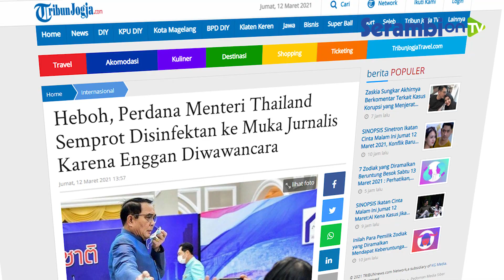Heboh Perdana Menteri Thailand Semprot Disinfektan ke Muka Jurnalis Karena Enggan Diwawancara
SERAMBINEWS.COM - Ada ada saja kelakuan Perdana Menteri Thailand, Prayut Chan-O-Cha. Beberapa waktu ini dia tampak kesal dengan para jurnalis.

Saking kesalnya, Prayut menyemprot wartawan dengan disinfektan yang sengaja ia ambil saat melakukan konferensi pers.

Hal yang membuat Prayut jengkel adalah para wartawan menanyakan pertanyaan sulit. Ia kesal dengan jurnalis bertanya tentang daftar calon potensial untuk jabatan kabinet yang kosong.

Prayut tidak mau menjawab pertanyaan tersebut. Ia pusing dengan keinginan para wartawan.

Maka, untuk segera menyudahi konferensi pers, Prayut mengambil disinfektan dan menyemprot sedikit demi sedikit ke wajah jurnalis yang menggunakan masker.

Ia menyemprotkan sembari berjalan, mungkin berharap wartawan tidak lagi bertanya banyak hal.

Prayut tidak menggunakan masker dan hanya memegangnya untuk menutupi mulut dan hidung sesekali.

Sebelumnya, Prayut sempat menjewer telinga salah satu reporter dan melemparkan pisang ke arah juru kamera.

Diketahui, pada Februari 2021, Prayut dan sembilan menteri lainnya selamat dari mosi tidak percaya lewat pemungutan suara anggota parlemen pada Sabtu.

Ia dinilai lamban meluncurkan suntikan vaksin virus corona dan tidak mampu membenahi perekonomian Thailand.(Tribunjogja.com | Bunga Kartikasari)